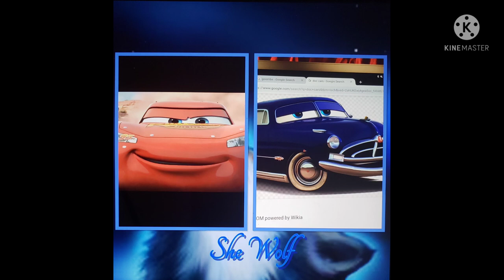She Wolf - Moogle Presents Music Video VEVO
Starring Lightning McQueen & Doc Hudson Wolves Moonlight Cartoons All - Stars by Moogle Presents